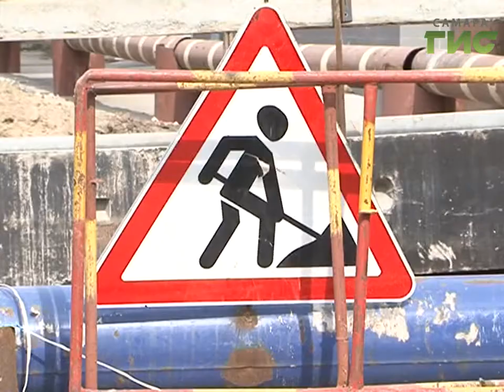В Самаре в отопительный сезон вошли без эксцессов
Вошли в отопительный сезон без эксцессов, - сегодня в Самаре к теплу не подключен только 1% зданий, но и с этой проблемой коммунальщики обещают справиться к концу недели. Также для обнаружения неполадок работает горячая линия, -  она уже приняла  более 1500 обращений, еще около 1000 звонков  зафиксировано телефонной системой - с абонентами операторы свяжутся в ближайшее время.  На некоторые обращения удалось ответить оперативно и сегодня под контролем находится 40 порывов.